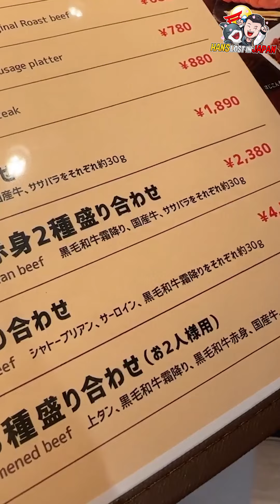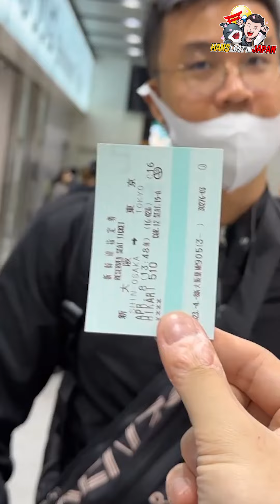HANSLOSTINJAPAN - DAY 5 - SHORT VERTICAL VIDEO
SHORT VERTICAL VIDEO
HANSLOSTJAPAN - VLOG DAY 5